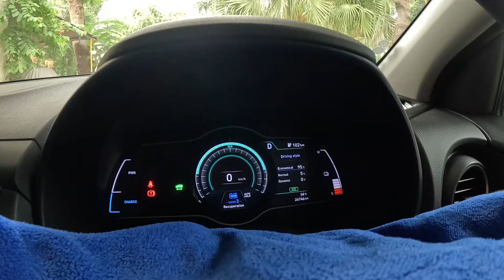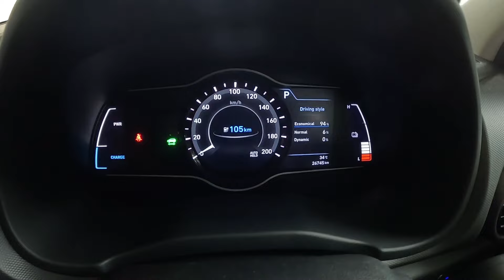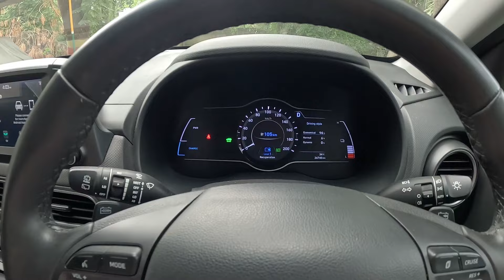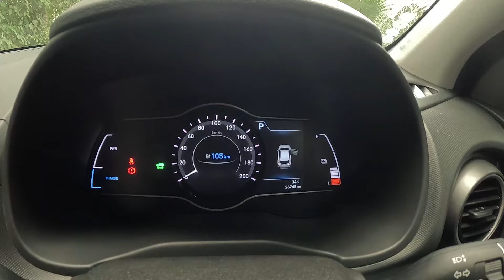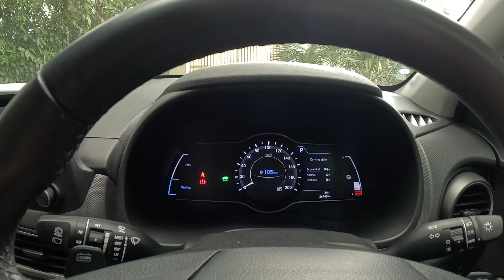Auto Hold Feature Detailed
Let’s talk about “Auto-Hold”

A a simple ,yet informative video & demonstration of Auto Hold (AH) feature in automobiles

Let’s talk of Auto-Hold ?

Description :'

00:00 to 02:44 :  What is Auto-Hold
02:44 to 04:06 :How does Auto-hold works ?
04:06 to 05:12 : Which cars get AH & how do I know whether my car has it or not ?
05:12 to 05:33 : Where should I use Auto Hold ?
05:33 to 06:35 : Does Auto-hold wear the brake pads or discs more ?
06:35 to 08:59 : Insights into Auto -Hold feature
08:59 to 10:00 : Auto-Hold and Electric Vehicles ?
10:00 to 13:55 : Demonstration of Auto Hold In Hyundai Kona Electric